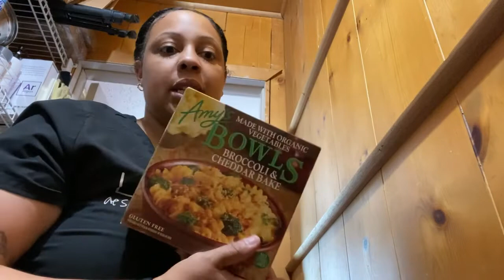DITL of a lash tech | nail tech | Xoxo Candy Nicole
Music

Musician: Jeff Kaale

Musician: Jeff Kaale